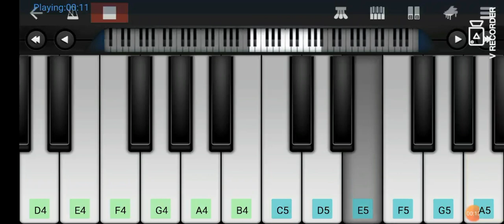vallavan - loosu penne - prelude - theme notes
vallavan theme music loosu penne prelude theme music play in walkband